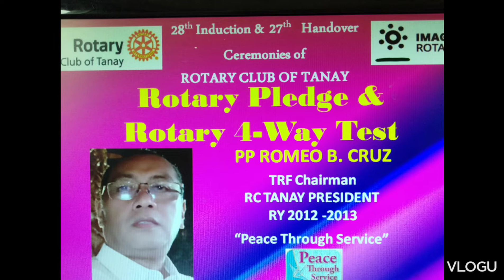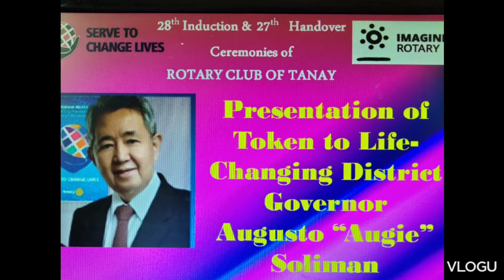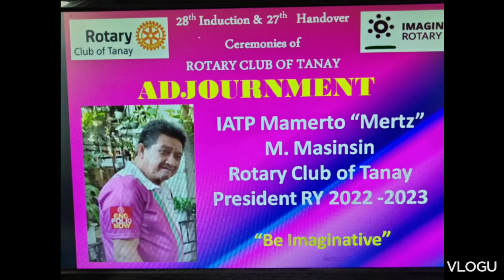Rotary Club of Tanay 28th Induction & 27th Handover Ceremonies on Aug 19, 2022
Rotary Club of Tanay 28th Induction & 27th Handover Ceremonies on Aug 19, 2022 at Neng's Galley Restaurant
Manila East Road, Tanay, Rizal